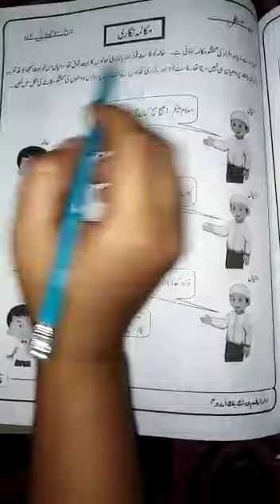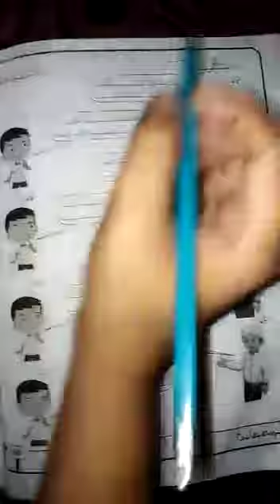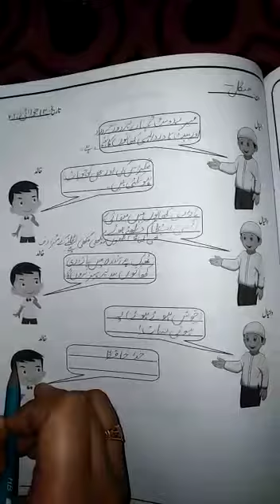Urdu|class 4|lecture #3|14july20